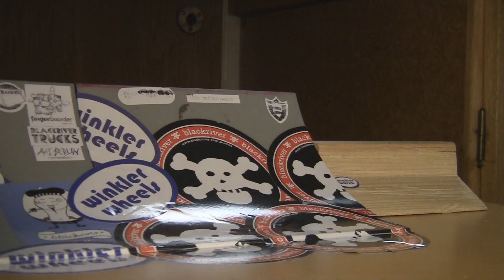Fingerbord-sponsor me (Robert Nilsson)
and also my best video so far.ENJOY!